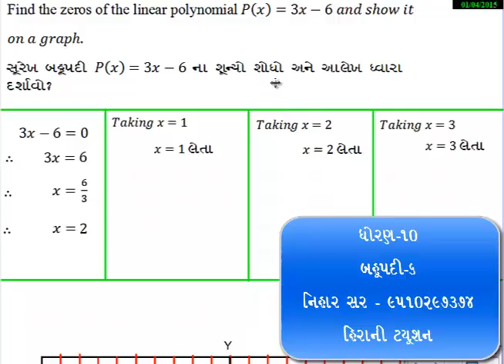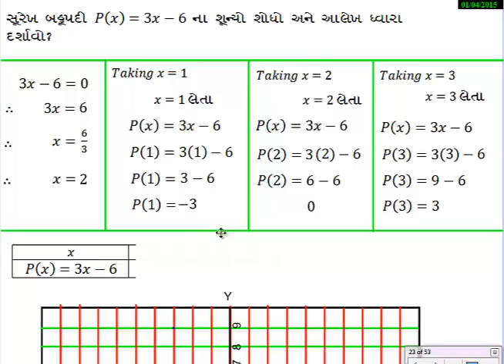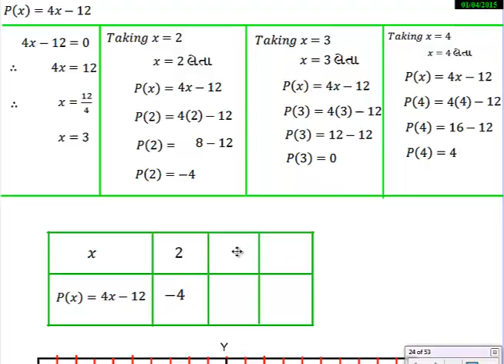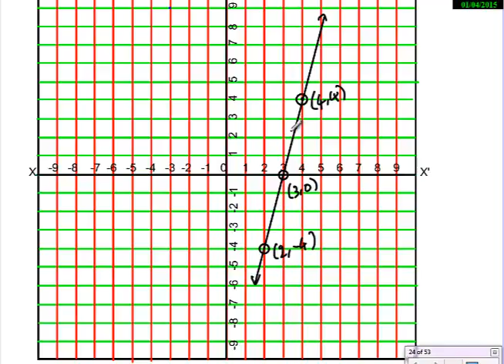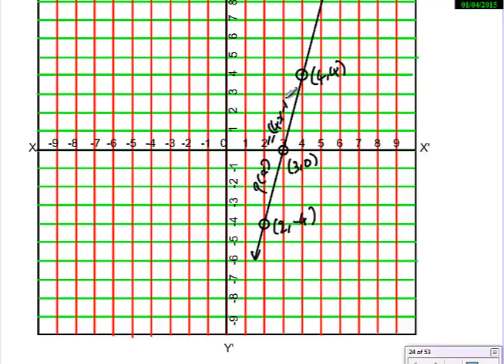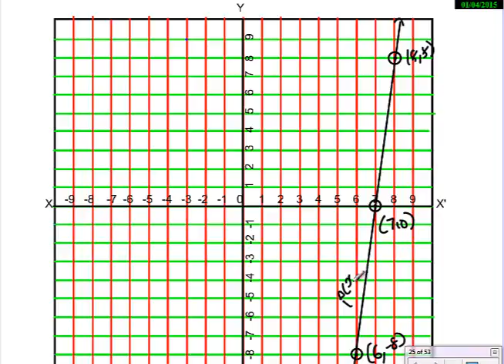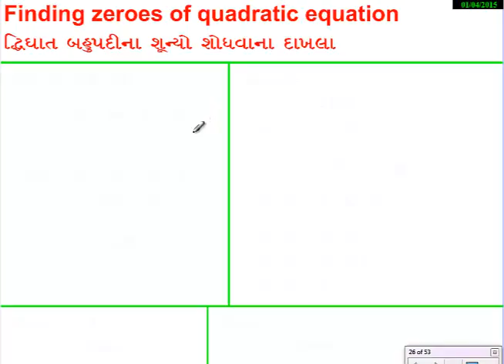6-બહૂપદી ધોરણ 10 ગૂજરાતી મીડીયમ(બધા જ વિડીઓ મેળવવા 9510297374)